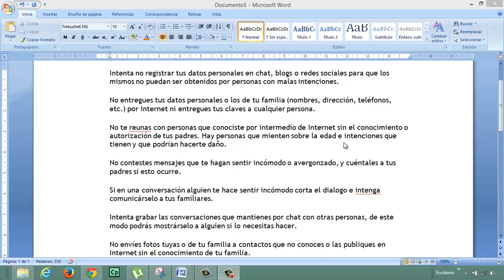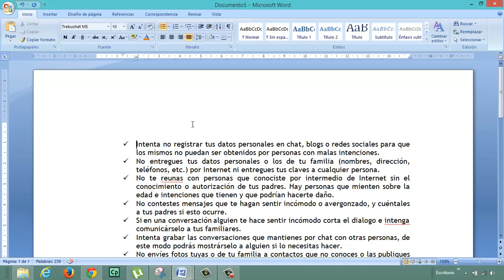Listas en Word Informatica Academia Usero Estepona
Listas en Word Informatica